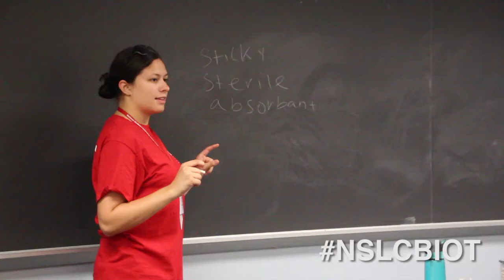Biotechnology | Session 2